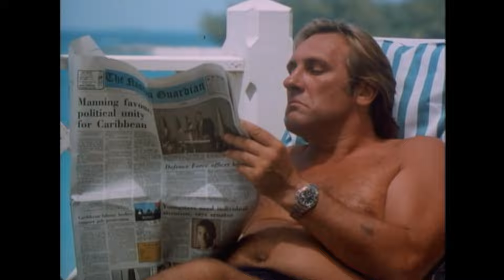My Father the Hero (1994) ORIGINAL TRAILER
Directed by Steve Miner. With Gérard Depardieu, Katherine Heigl, Dalton James.
My Father the Hero Blu-ray
My Father the Hero Streaming